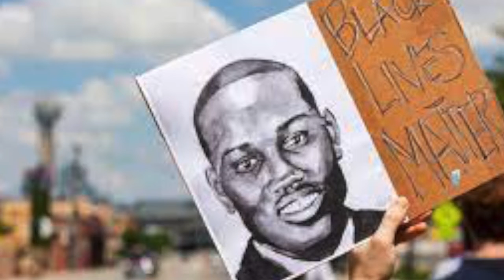Brown Eyes/BLM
We cannot rest until they realize, and see brown eyes the same as their eyes. Black Lives Matter.

Written by Raymond Cottman